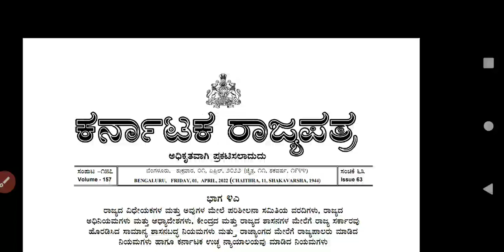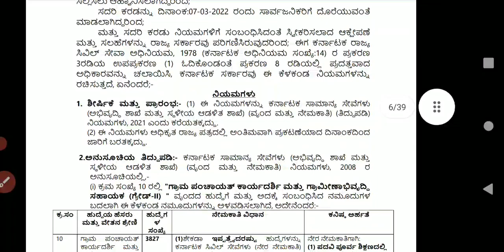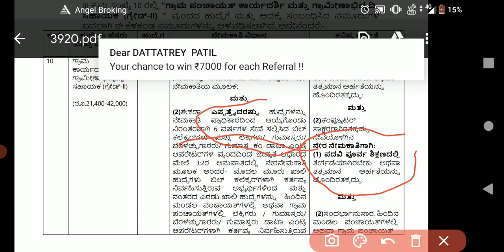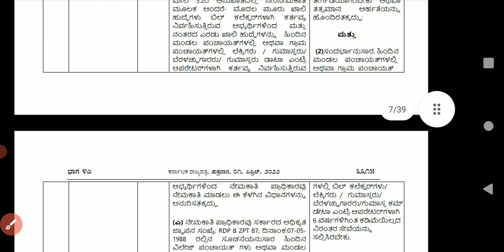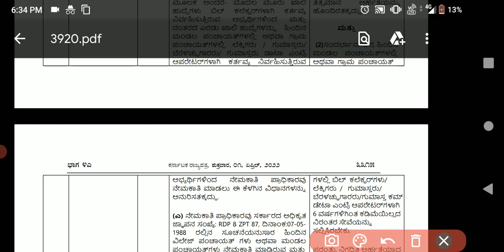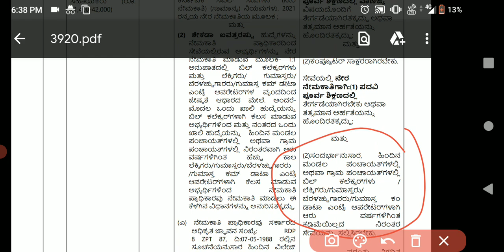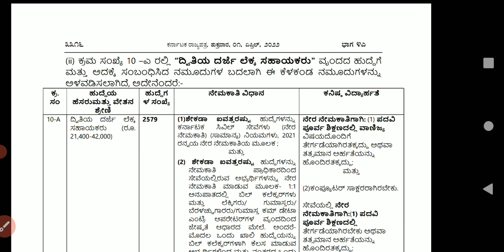ಗ್ರಾಮೀಣಾಭಿವೃದ್ಧಿ ಮತ್ತು ಪಂಚಾಯತ್ ರಾಜ್ ಇಲಾಖೆ ನೇಮಕಾತಿ RDPR NOTIFICATION ಹಾಗೂ SDA ಹುದ್ದೆಗಳ ನೇಮಕಾತಿಗೆ 2022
ಇಂದಿನ ಕರ್ನಾಟಕ ರಾಜ್ಯ ಪತ್ರದಲ್ಲಿ ಗ್ರಾಮ ಪಂಚಾಯತಿ ಕಾರ್ಯದರ್ಶಿ, ಗ್ರಾಮೀಣಾಭಿವೃದ್ಧಿ ಸಹಾಯಕ ಗ್ರೇಡ್- 2 3827 ಹುದ್ದೆಗಳು ಹಾಗೂ ದ್ವಿತೀಯ ದರ್ಜೆ ಲೆಕ್ಕ ಸಹಾಯಕ 2579 ಹುದ್ದೆಗಳ ನೇಮಕಾತಿಯ ತಾತ್ಕಾಲಿಕ ಅಧಿಸೂಚನೆ..

Video player
0 minutes 0 seconds of 6 minutes 44 seconds
Drag handle
Description
Close
Description
ಗ್ರಾಮ ಪಂಚಾಯತಿಯಲ್ಲಿ 6404  ಹುದ್ದೆಗಳ ನೇರ ನೇಮಕಾತಿಗೆ ಹಸಿರು ನಿಶಾನೆ ತೋರಿಸಿದ ರಾಜ್ಯ ಸರ್ಕಾರ
GuRu 9x
745 likes
14,522 views
08-Sept-2021
Karnataka Grama Panchayath Secretary & SDA Recruitment- Government ordered for 6406 Recruitment in RDPR
ಗ್ರಾಮ ಪಂಚಾಯತಿ ಕಾರ್ಯದರ್ಶಿ & ಗ್ರಾಮೀಣಾಭಿವೃದ್ಧಿ ಸಹಾಯಕ (ಗ್ರೇಡ್ 2) ಹಾಗೂ ದ್ವಿತೀಯ ದರ್ಜೆ ಲೆಕ್ಕ ಸಹಾಯಕರ ಹುದ್ದೆಗಳಿಗೆ ಕಾರ್ಯಕಾರಿ ಆದೇಶದ ಮೂಲಕ ನೇಮಕಾತಿ ವಿಧಾನವನ್ನು ಮಾಡುವ ಕುರಿತು ಸರ್ಕಾರದಿಂದ ಮಹತ್ವದ ಆದೇಶ ಪ್ರಕಟವಾಗಿದೆ.

Organization Name : Rural Development and Panchayat Raj Development
Employment Category Karnataka Govt Jobs
Total No.Of Vacancies: 6406{ Expected Posts)
Job Location: Karnataka
Applying Mode Online
Name of Post Gram Panchayat Grade 2 & SDA Posts
ಗ್ರಾಮ ಪಂಚಾಯತಿಗಳಲ್ಲಿನ ಗ್ರಾಮ ಪಂಚಾಯತಿ ಕಾರ್ಯದರ್ಶಿ (ಗ್ರೇಡ್-1 & 2) ಹಾಗೂ SDA ಹುದ್ದೆಗಳ ನೇಮಕಾತಿಗೆ ಸಂಬಂಧಿಸಿದಂತೆ 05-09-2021ರಂದು ಹೊರಬಿದ್ದ ಸರಕಾರದ ಮಹತ್ವದ ಆದೇಶ ಇದೀಗ ಲಭ್ಯವಾಗಿದೆ.!! ಶೀಘ್ರದಲ್ಲೇ ಅಧಿಸೂಚನೆ ಪ್ರಕಟವಾಗದಲಿದೆ !ಅರ್ಜಿ ಸಲಿಕ್ಕೆ ಶಿಫ್ರೇದಲೇ ಶುರುವಾಗಲಿದೆ..ಇನ್ನು ವಾರ್ ದಲ್ಲಿ ಈ ಹುದ್ದೆಗಳಿಗೆ ಅರ್ಜಿ ಸಲಿಕ್ಕೆ ಪ್ರಾರಂಭವಾಗಲಿದ್ದೇ..!

ರಾಜ್ಯದಲ್ಲಿ ಗ್ರಾಮ ಪಂಚಾಯಿತಿ ಕಾರ್ಯದರ್ಶಿ (ಗ್ರೇಡ್‌-2) ಒಟ್ಟು ಖಾಲಿ ಹುದ್ದೆಗಳು 1143 ಇದ್ದು ಗ್ರಾಮ ಪಂಚಾಯ್ತಿ ನೌಕರರಿಂದ 800 ಹುದ್ದೆಗಳನ್ನು ಭರ್ತಿ ಮಾಡಿಕೊಳ್ಳಲು ಉದ್ದೇಶಿಸಲಾಗಿದೆ. ದ್ವಿತೀಯ ದರ್ಜೆ ಲೆಕ್ಕಸಹಾಯಕರ ಹುದ್ದೆಗಳ ಪೈಕಿ ಒಟ್ಟು 316 ಹುದ್ದೆಗಳು ಖಾಲಿ ಇದ್ದು ಗ್ರಾಮ ಪಂಚಾಯ್ತಿ ನೌಕರರಿಂದ 158 ಹುದ್ದೆಗಳನ್ನು ಭರ್ತಿ ಮಾಡಲಾಗುತ್ತದೆ.